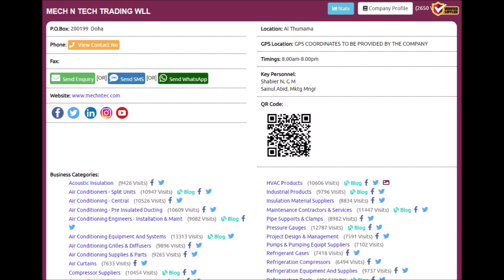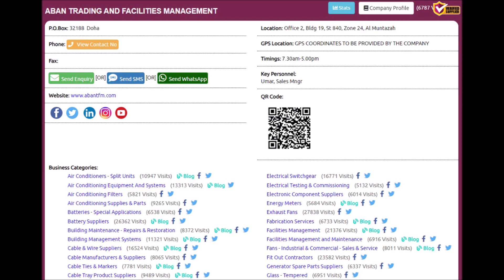Top 10 Fans - Industrial & Commercial - Sales & Service Supplies Companies in Doha, Qatar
Top 10 Fans - Industrial & Commercial - Sales & Service Supplies Companies in Doha, Qatar with Qatar Directory ( Online ), Click to view the full list of companies,

Thanks.